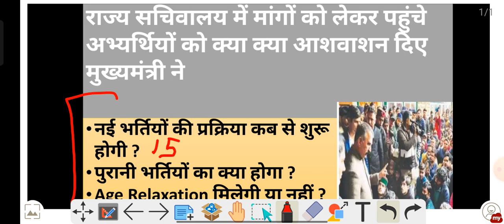अभियर्थियों की मांगो को लेकर क्या क्या आशवाशन दिए मुख्यमंत्री जी ने | नई भर्तियां कब से शुरू होगी ?